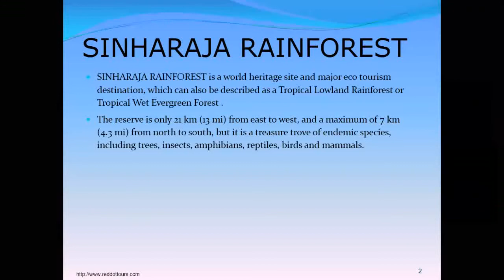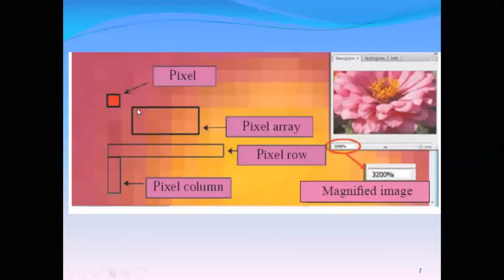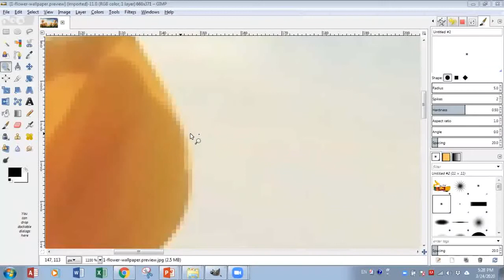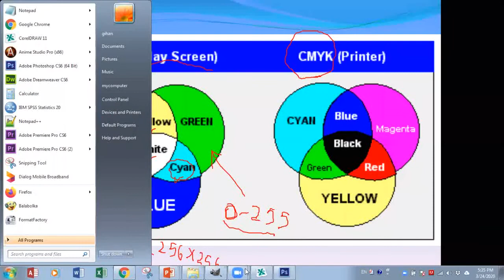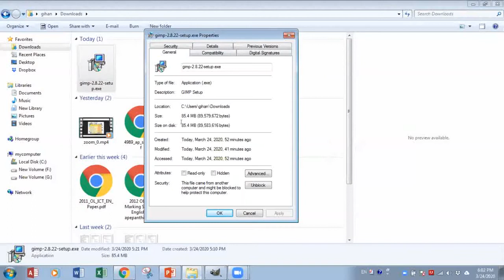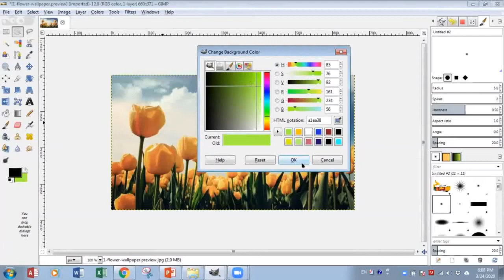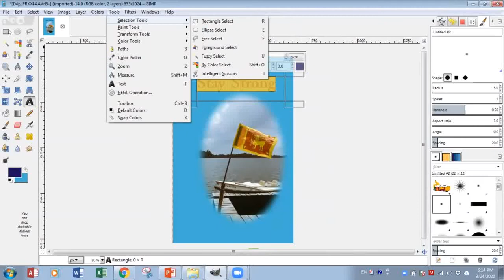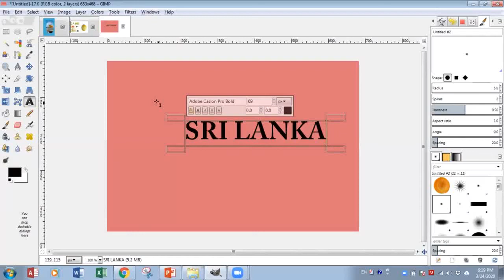multimedia basics | GIMP | photoshot | grade 10/11 lesson | ICT Education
learn during coronavirus(covid-19)outbreak